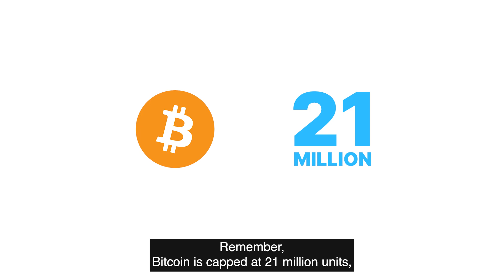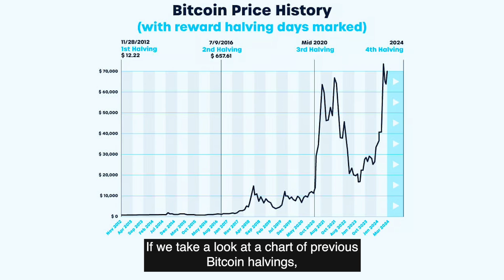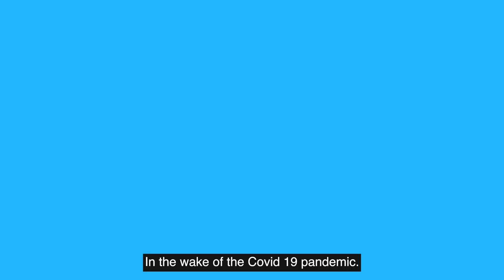Bitcoin Halving Dates | When Are They And How Do They Work?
In this video, we break down everything you need to know about Bitcoin halving in less than three minutes! Learn what Bitcoin halving is, how it impacts the price of Bitcoin, and why these events are crucial for crypto investors. We’ll also take a look at the most recent Bitcoin halving, which occurred in April 2024, and its effect on Bitcoin prices.

Watch the video to stay informed and understand how halvings could affect the market moving forward. Got questions? Drop them in the comments below!

Timestamps:
0:00 Introduction
0:28 What is the bitcoin halving?
1:10 How does the bitcoin halving impact prices?
2:06 How has the most recent bitcoin halving impacted price?